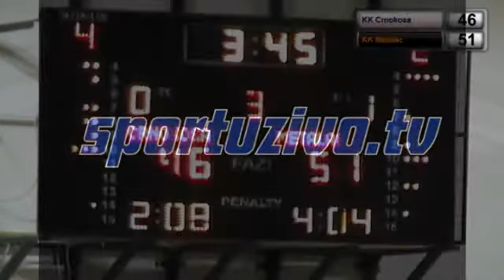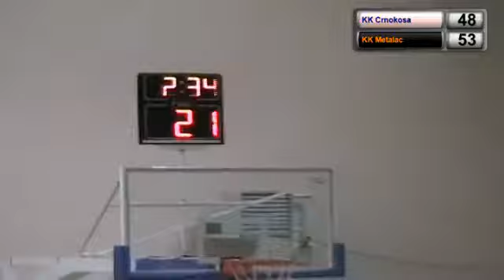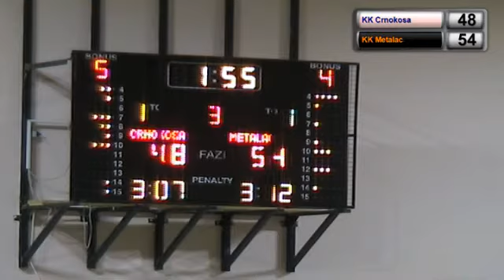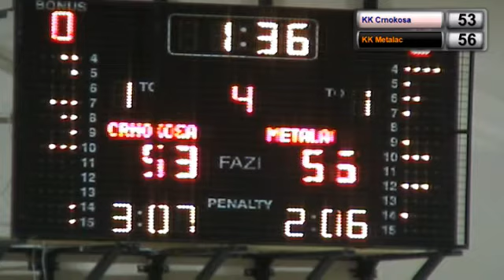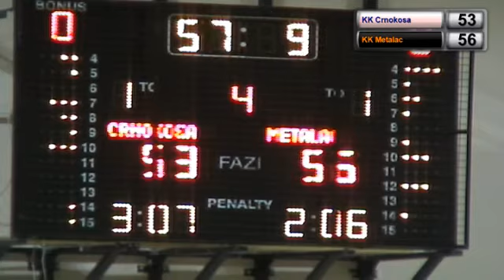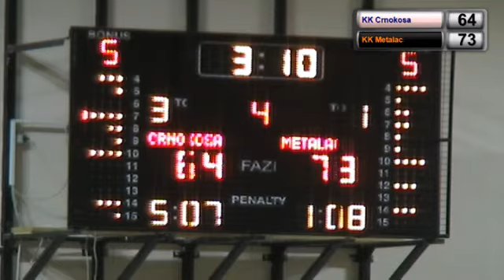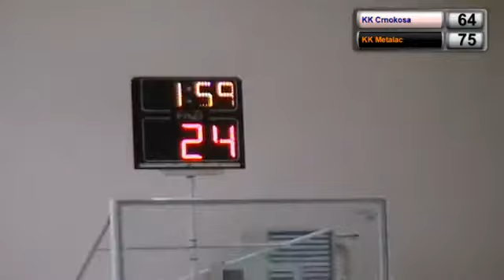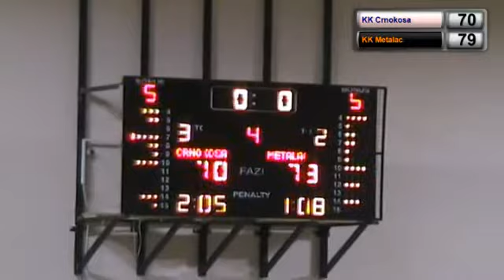29 04 2014 KK Crnokosa KK Metalac 2pol